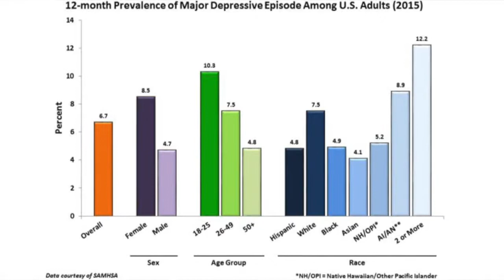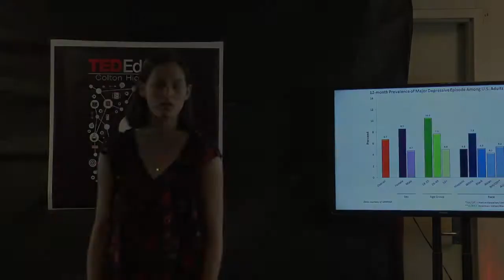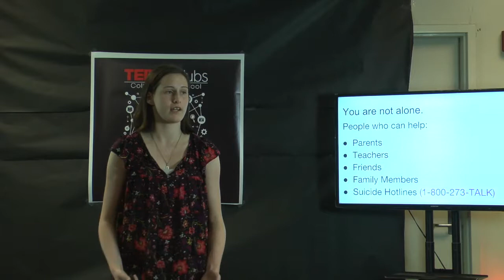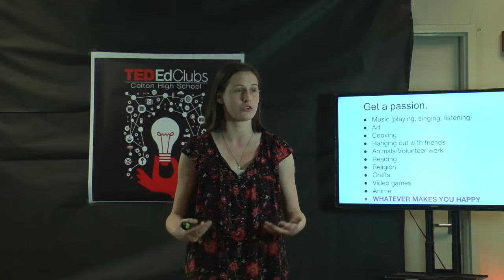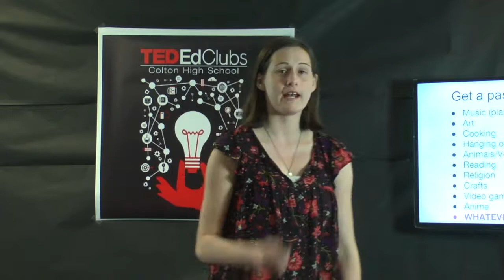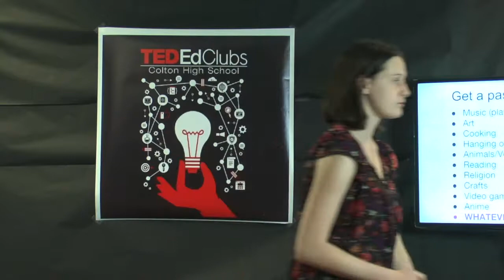You are not alone—teen suicide prevention | Madeline Milton | Colton High School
As a warning, this Talk contains mature language and indirect references to suicide and self-harm. For suicide prevention resources, please visit TED's Blog.

Depression and suicide is something that teenagers have to deal more and more these days. It is important to know the root causes and how to prevent it; most importantly, it is important for everyone to understand and comprehend what goes on in a teen's mind during their difficult high school years. Mental wellness is an important factor in the educational success of any child.

Madeline is a Junior at Colton High School. She plays in the school band and has an exceptional academic history. Since she was little, she watched TED Talks and dreamed of one day giving one on the TED stage. When she found out that Colton High School was starting a TED Ed Club, she jumped at the opportunity! In a world where suicide is becoming more and more ubiquitous, this talk will explore this serious issue through the eyes of a high school teen and will provide resources to overcome this condition.